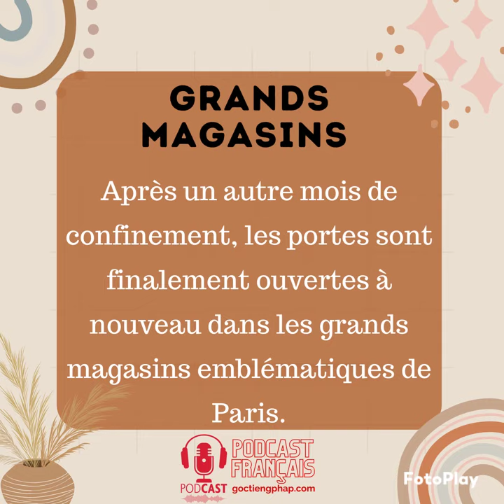improving your French pronunciation by short PODCAST [6]